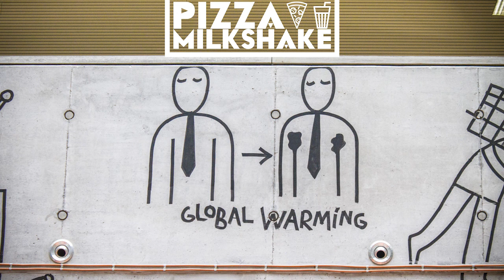Pizza Milkshake - Rollercoaster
Guitar, Bass, Back Singer, Songwriting: Jorge Madrid Portillo
Singer & Songwriter: Carlos Gómez Muñoz
Producer, Mixer: Jorge Madrid Portillo

Thanks to: Concha, Juan Carlos, Paloma and Fernando for the support.

LYRICS:

I know it’s hard to say,
but I’ve thinking out this late night
about the problems of my life.

So can you tell me again,
what’s keeping me straight on
the path.

Feels like a rollercoaster ride
repeating every day.

to be like this,
looks like insanity.
Don’t tell me now
that you’re in pain.

repeating every day.

Lately I’ve been running fast,
burying all my past within a lie.
Nothing beats the sound of ice
poured out in my glass in the darkest night.

what is keeping me,
keeping me straight on
the path.

I don’t feel the same,
the same I did before,
so can you tell me,
why I don’t feel